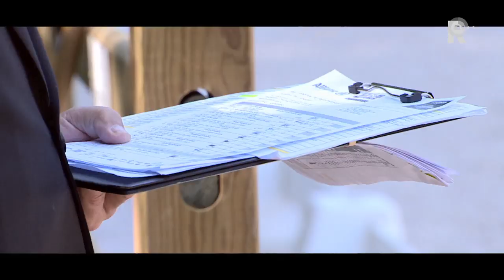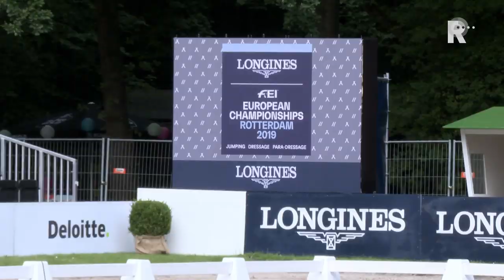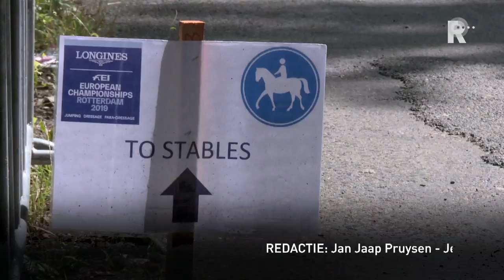EK TV - Aflevering 4: Paralympisch kampioen Sanne Voets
De Europese kampioenschappen paardensport zijn momenteel in volle gang in Rotterdam. Elke dag maakt RTV Rijnmond een speciale uitzending rondom dit topsportevenement in het Kralingse Bos: EK TV.In de vierde aflevering kijken talentvolle ruiters van het Zuid-Holland Talent Team op de tribune hoe de huidige toppers rijden. Ook is er aandacht voor een van de meest succesvolle para-dressuurruiters ter wereld: paralympisch en wereldkampioene Sanne Voets. Daarnaast neemt amazone Daniëlle van Mierlo je net als de voorgaande afleveringen mee in het hippische ABC.Kijk hierboven naar de vierde aflevering van EK TV